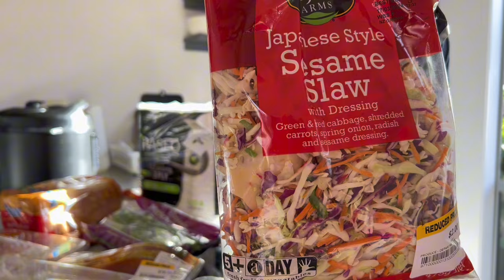[VLOG] Ordinary days in New Zealand | Thrifting | What we bought for $50 at the grocery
* Switch to 4K for a better video viewing

Thank you for coming to see my video! ❤️ 💓💕

My boyfriend and I moved to New Zealand from Singapore on May 2023.
I work as a nurse and my boyfriend work as an engineer.
I like videoing and documenting my life and wants everyone to take a glimpse of how ordinary and relatable our life to yours.
I hope you all enjoy seeing our ordinary and humble life in New Zealand.